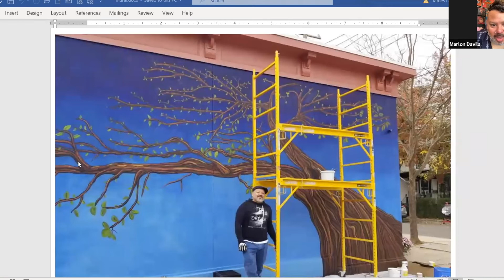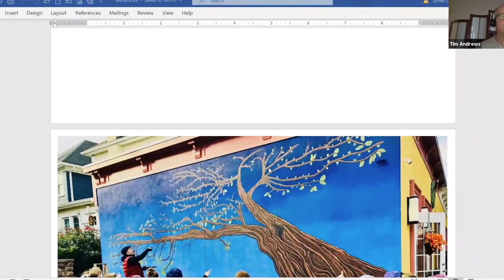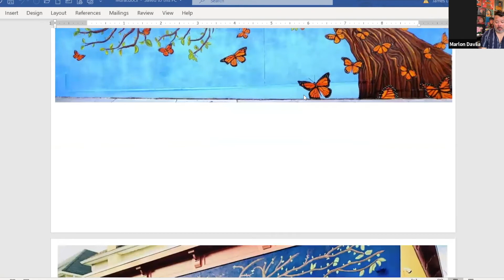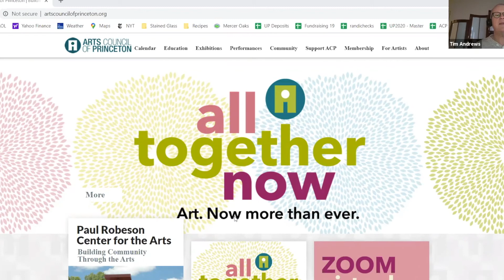The Arts Council of Princeton presents In Conversation with Marlon Davila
'In Conversation' is a curated series of discussions designed to celebrate and connect those who make art and those who love art! Breaking down the barriers between artist and art-appreciator, In Conversation delves into inspiration, studio practice, and artistic aspirations.

Marlon was the ACP’s Fall Artist-in-Residence behind the Journey mural at La Lupita Groceries at Leigh Avenue & John Street. Marlon will be interviewed by Timothy M. Andrews, art collector and major supporter of the Artist-in-Residence program. Learn about Marlon’s inspiration and artistic journey, the process of mural painting, working as an artist-in-residence, and what he’s up to now. The conversation will conclude with the opportunity to ask questions of both Marlon and/or Tim.

Enjoy Marlon in conversation with Timothy M. Andrew, art collector and major supporter of the ACP Artist-in-Residence program.